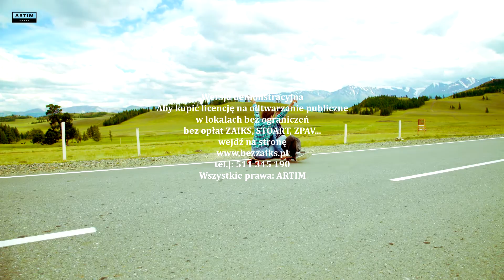What Makes The World Go 'Round by Katrina Stone teledysk wideoklip muzyka bez zaiks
Muzyka bez opłat ZAIKS
Album z licencją na odtwarzanie publiczne bez opłat ZAIKS, STOART, ZPAV
Produkcja: ARTIM